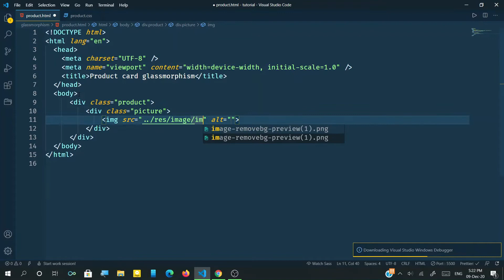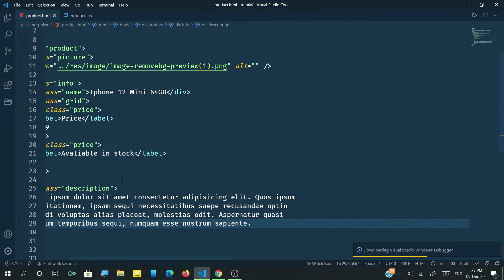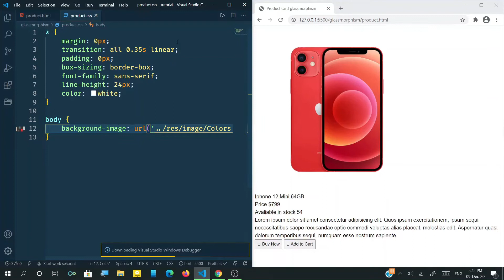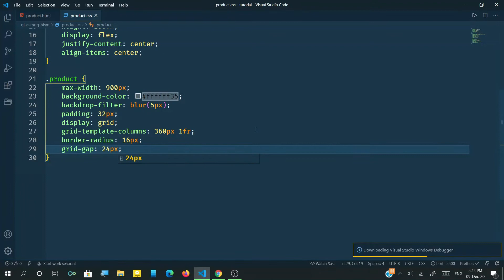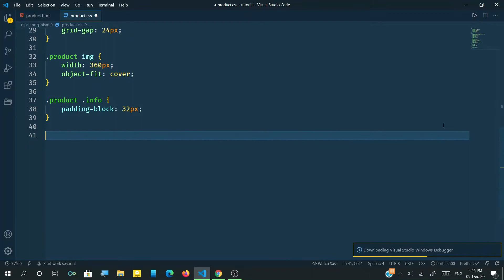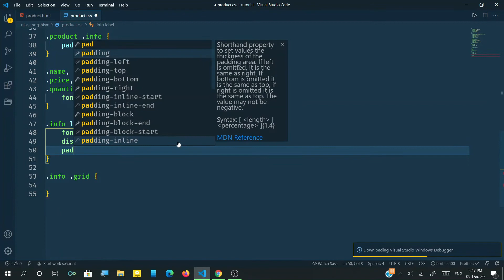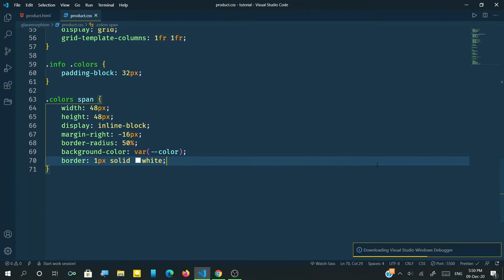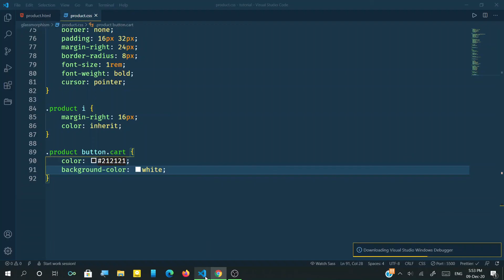Glassmorphism Product card Design using HTML and CSS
A Glassmorphism based product card user interface design using HTML and pure CSS.